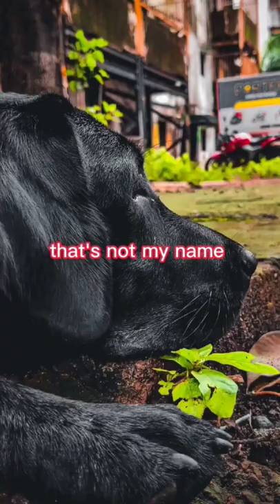daulat the labrador black lab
labrador retriever
labrador puppy
labrador puppies
Daulat the labrador
black labrador
black lab puppies
Black lab
the ting tings
that's not my name
thats not my name lyrics
Thats not my name
instagram reels
my smart world
black labrador puppies
My smart world black lab